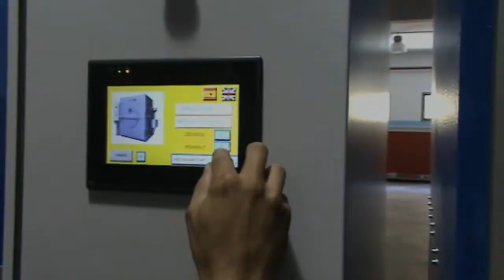Industrial washing and dyeing machines / lavadoras y teñidoras industriales para el textil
COSMOTEX Industrial Washing and dyeing machines for TEXTILE industry. Lavadoras y tintadoras industriales para la industria textil. Marca COSMOTEX. Empresa Española dedicada a la fabricación y comercialización de maquinaria para la industria Textil.